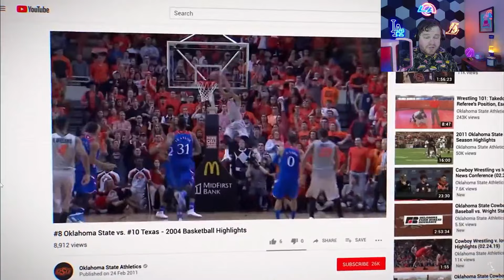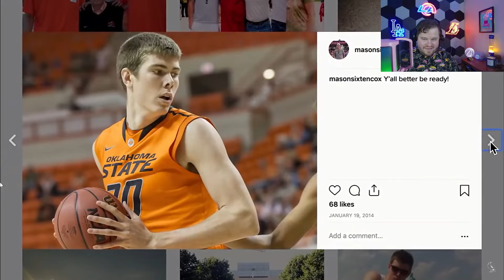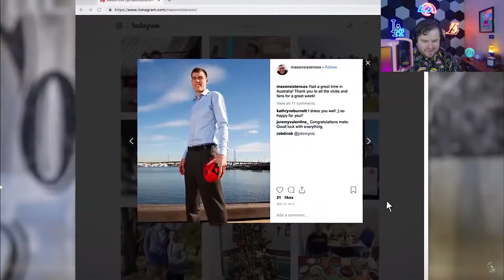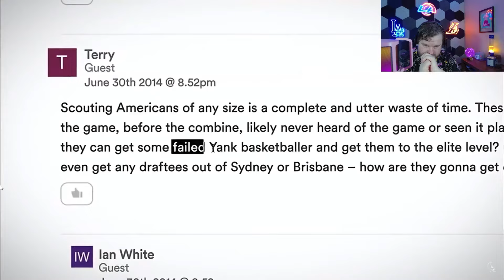American Reacts to Mason Cox: Don't Believe In Never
0:00 Introduction
2:00 Reaction
9:27 Debrief